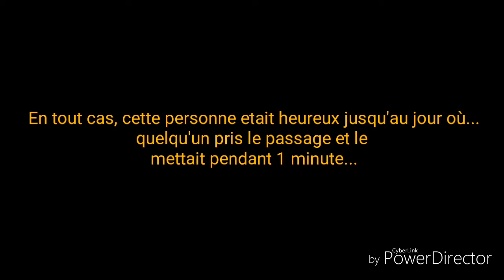Triste et choqué... (émotions x 1000)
Émotions.